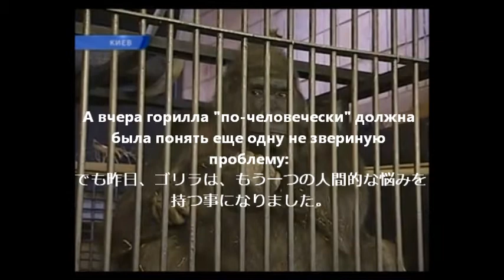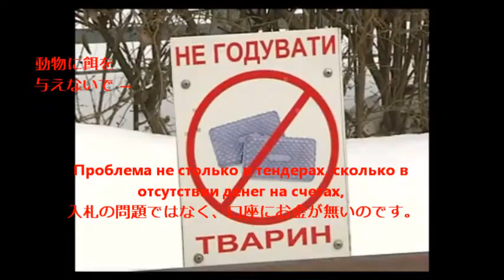キエフ動物園が食糧難 ウクライナTV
予算がなくてキエフ動物園は餌が購入できません。飼育係が動物たちのために、自宅から食べ物を持って来ました。「動物に餌を与えないで」の看板を「動物に餌を与えて下さい」に書き換えるべきか。2013年1月13日ウクライナインテルTV。ジャパンユナイテッド（株）　ロシア・東欧地域開発事業部